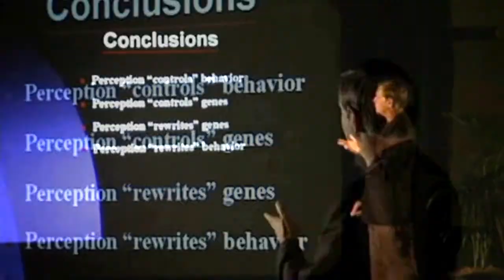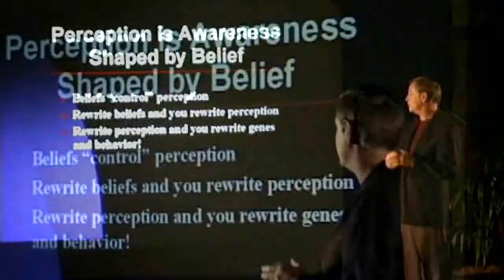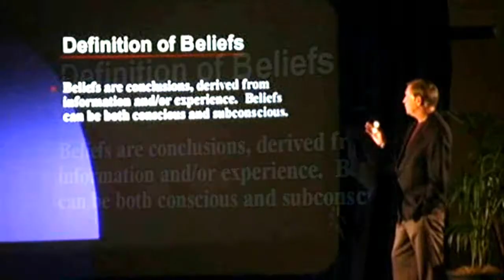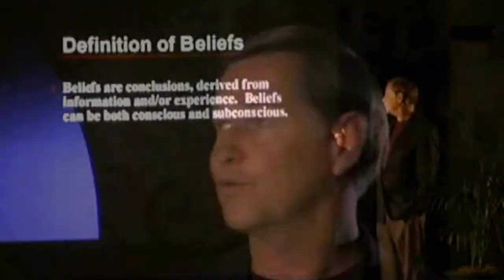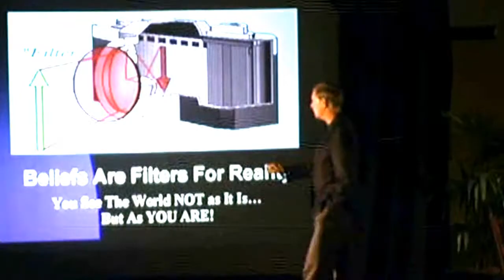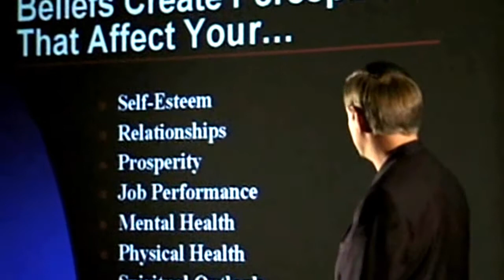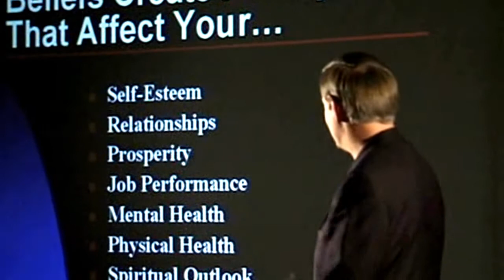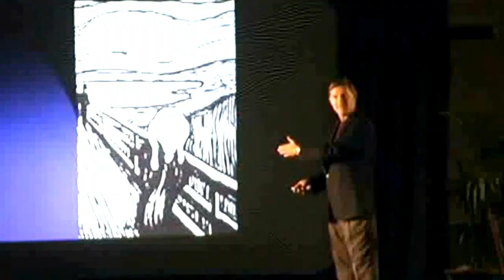The Master of Make-believe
"Myth is invulnerable to mere facts"

This website analyses the real wartime career of English stage magician, Jasper Maskelyne.

It disentangles fact from fantasy and challenges the accuracy of previous accounts, namely, David Fisher's The War Magician (1983) and Jasper Maskelyne's ghostwritten memoirs, Magic - Top Secret (1949).

This alternative portait draws on new sources including interviews with Jasper Maskelyne's son, Alistair; declassified documents from the National Archives; overlooked, out-of-print books from the British Library; rare biographical information on Maskelyne's invisible ghostwriter; and significant material from Jasper Maskelyne's missing private scrapbook, Deceptive Camouflage Ideas 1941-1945, which, until now, has been withheld from the general public and the magic community.